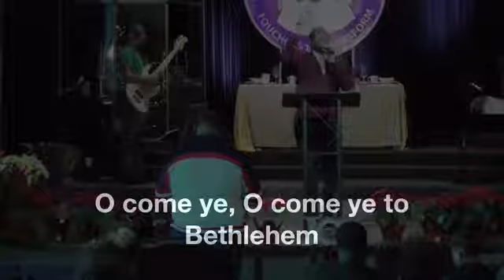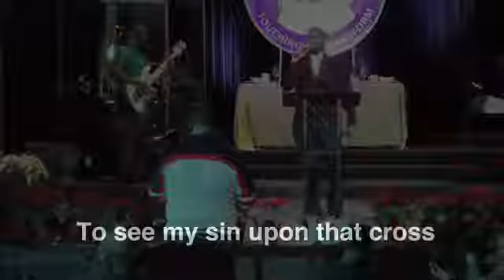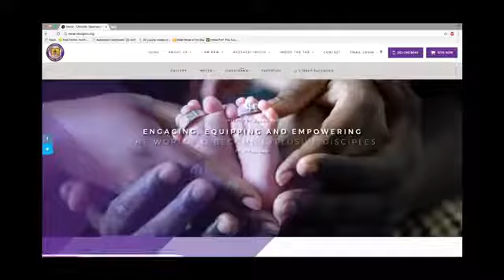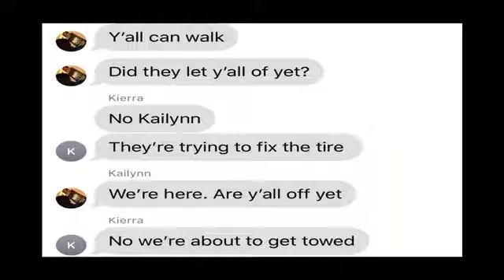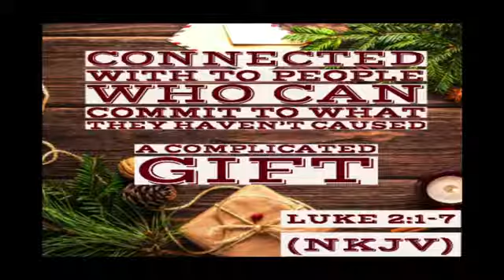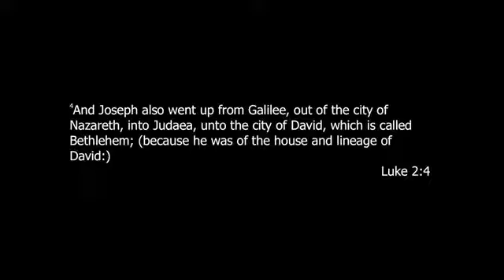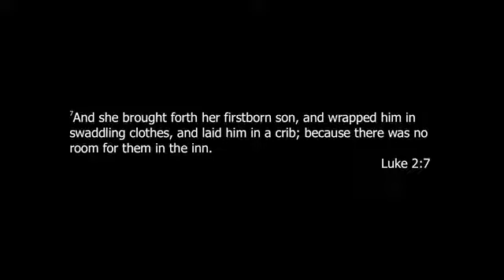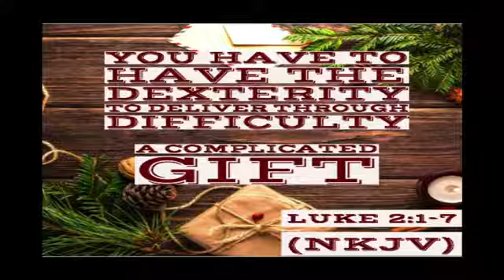Sunday Service at "THE TAB" 12-23-2018 11:15AM EST